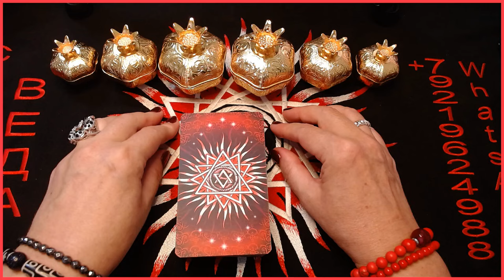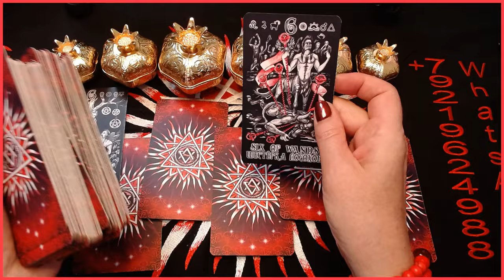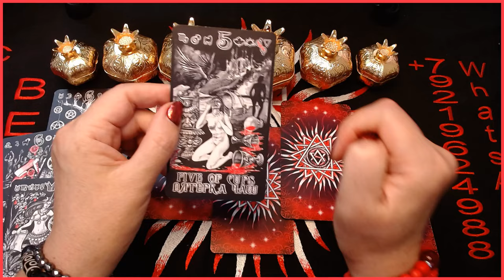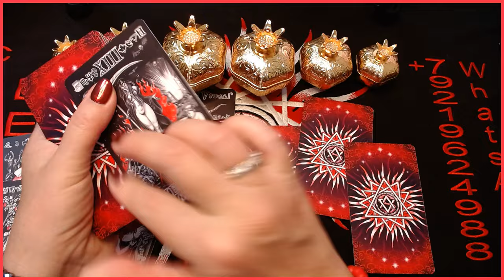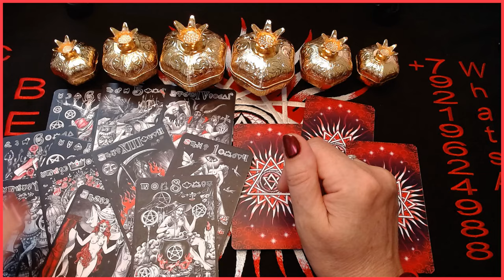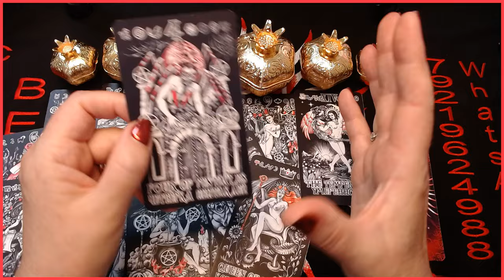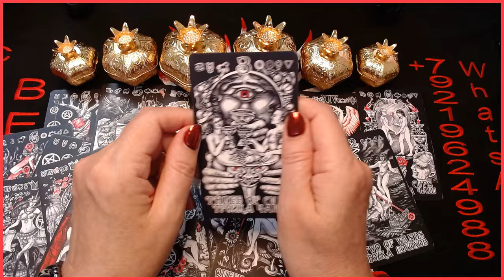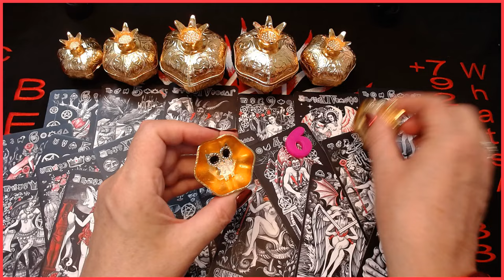ДЕНЕЖНЫЙ КАНАЛ онлайн таро Светлана ВЕДА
Рада приветствовать Вас на своем канале! Надеюсь что наше общение принесет Вам, а так же мне много положительных эмоций. Постараюсь быть для Вас полезной. Всегда рада помочь Вам в достижении Ваших целей, исполнении Ваших самых сокровенных мечт и желаний.
Для записи на личную консультацию:
 Для желающих оказать помощь в развитии канала:
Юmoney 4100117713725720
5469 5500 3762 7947 карта Сбербанка Держатель карты БОРИСОВА СВЕТЛАНА СТАНИСЛАВОВНА (SVETLANA BORISOVA)
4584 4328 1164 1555 карта Альфа-Банка Держатель карты БОРИСОВА СВЕТЛАНА СТАНИСЛАВОВНА (SVETLANA BORISOVA)
 В ТЕКСТЕ ДЕНЕЖНОГО ПЕРЕВОДА НИЧЕГО НЕ ПИШИТЕ
ПОДПИСАВШИСЬ, ВЫ СТАНОВИТЕСЬ ЧАСТЬЮ НАШЕЙ БОЛЬШОЙ ВОЛШЕБНОЙ СЕМЬИ